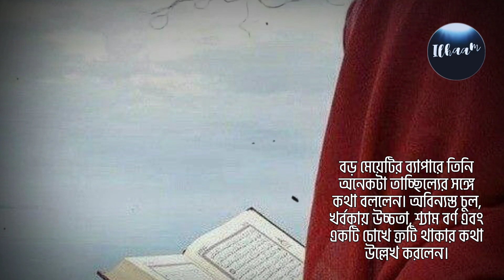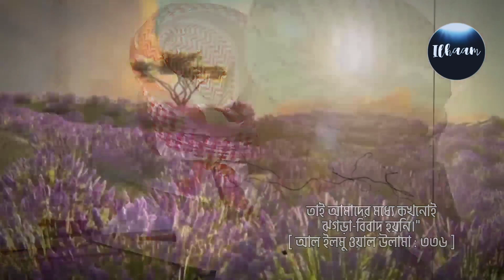প্রেম রোগ সিরিজ পর্ব 2 || ilhaam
প্রেম রোগ সিরিজ পর্ব ২

আবদুল্লাহ ইবনে আমর রাযিয়াল্লাহু আনহু হতে বর্ণিত। রাসূলুল্লাহ সাল্লাল্লাহু আলাইহি ওয়াসাল্লাম বলেছেন,  আমার পক্ষ থেকে একটি বাণী হলেও তা পৌছিয়ে দাও।
(বুখারী)
আমরা প্রত্যেকটি কাজ আল্লাহর সন্তুষ্টি লাভের উদ্দেশ্যে করব যাতে দুনিয়াতে কল্যাণ এবং আখিরাতে জান্নাতের নিয়মত লাভ করতে পারি।